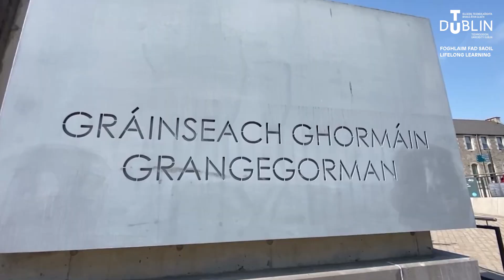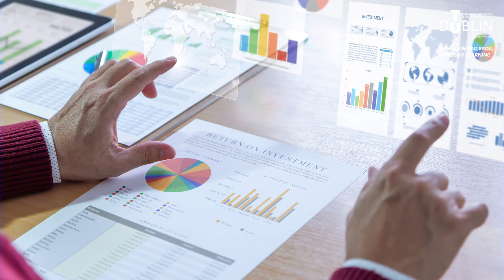Part Time Mathematics courses at TU Dublin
An overview of part time mathematics courses at TU Dublin:

Higher Certificate in Mathematics
CPD Diploma in Data Analysis for Professionals
Postgraduate Certificate in Applied Statistics